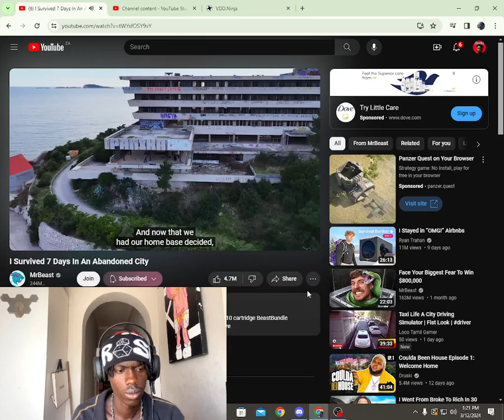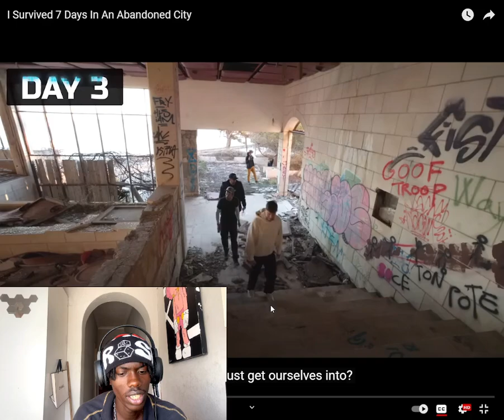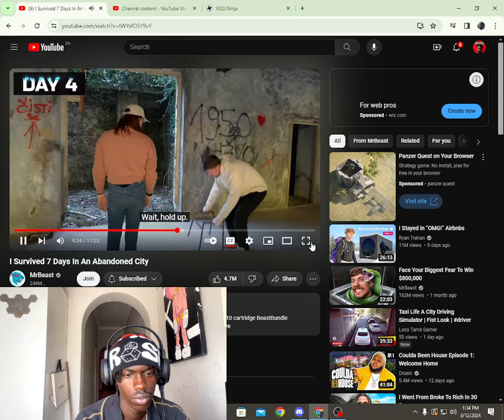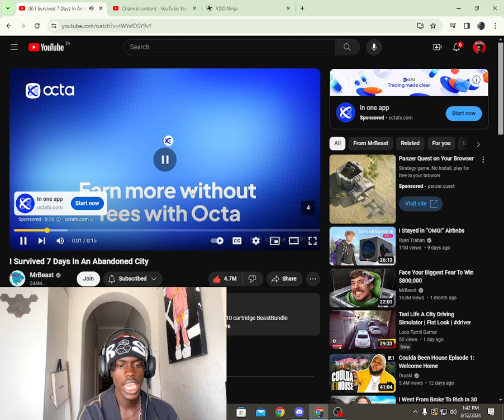MR BEAST CAMPS IN A CREEPY ABANDONED CITY 7 DAYS